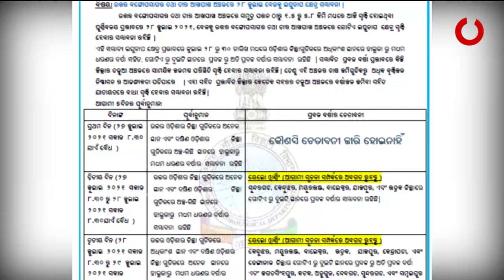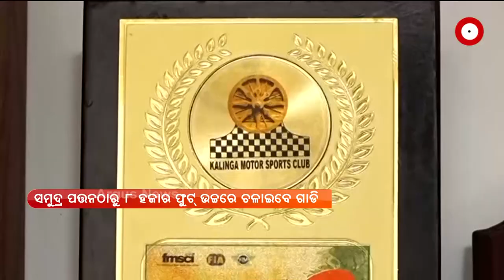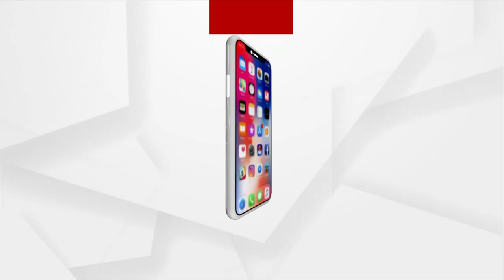PRATHAM KHABAR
ବରିଷ୍ଠ ବିଜେପି ନେତା ବାସବରାଜ ବୋମାଇ ହେବେ କର୍ଣ୍ଣାଟକର ନୂଆ ମୁଖ୍ୟମନ୍ତ୍ରୀ
 ସ୍ପିରିଟ୍‌ ପକାଇ ନିଆଁ ଲଗାଇ ପ୍ରେମିକାକୁ ମାରିଲା ପ୍ରେମିକ
 ପୁରୀ ଅଠରନଳାରେ ସିରିଜ୍ ବୋମାମାଡ଼
ଅକ୍ସିଜେନ ଅଭାବରୁ ସଂକ୍ରମିତଙ୍କ ମୃତ୍ୟୁ ନେଇ ତଥ୍ୟ ମାଗିଲା କେନ୍ଦ୍ର
କରୋନା ପରେ ରାଜଧାନୀବାସୀଙ୍କ ପାଇଁ ଚିନ୍ତା ବଢାଇଛି ଡେଙ୍ଗୁ
ଉତ୍ତର ବଙ୍ଗୋପସାଗରରେ ଆଉ ଏକ ଲଘୁଚାପ ସୃଷ୍ଟି…
 ରାଜ୍ୟରେ ମଠ ମନ୍ଦିର ଖୋଲିବା ନେଇ ଜୋର ଧରୁଛି ଦାବି
ଆଜି ବିଶ୍ବ ହେପାଟାଇଟିସ୍ ଦିବସ